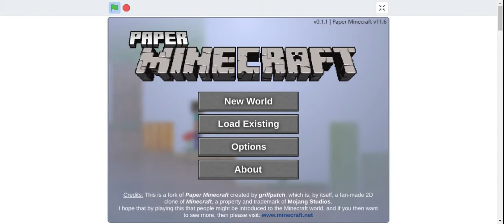Paper Minecraft ( 21 sub special)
Thank you! For 21 sub! Here is link: PMC!